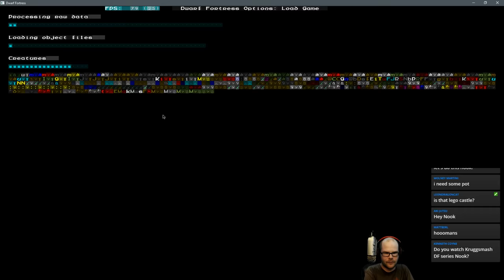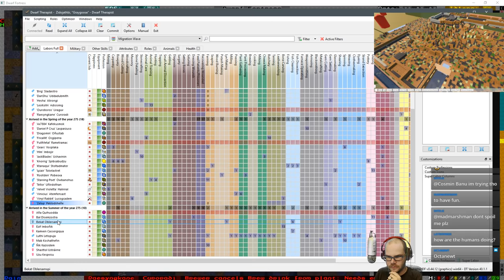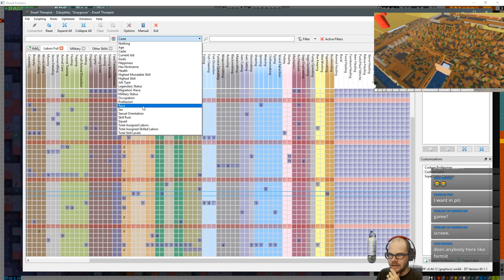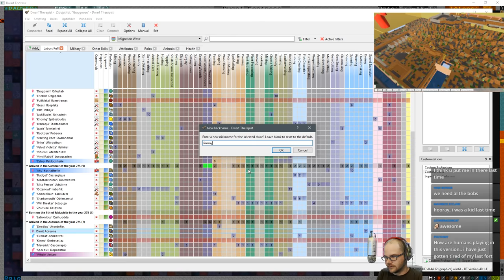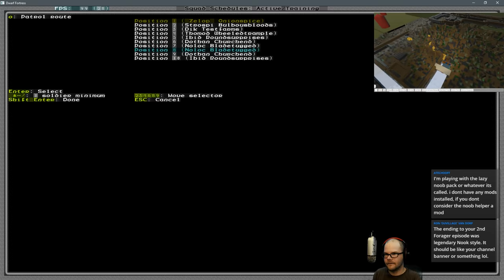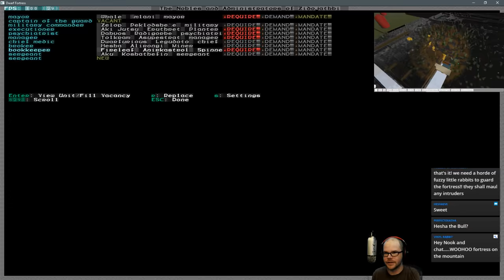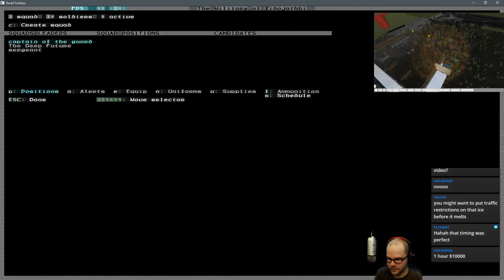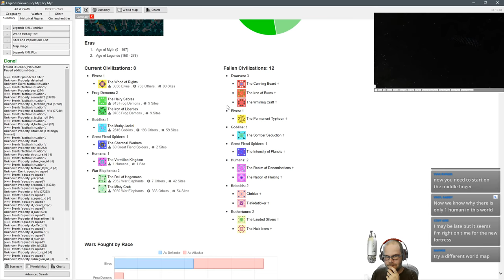Dwarf Fortress: The Human Empire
Streaming Schedule:
Every Monday & Friday starting at 1pm ETd